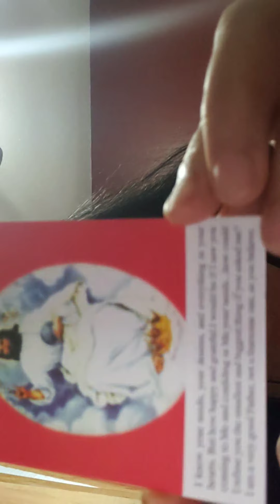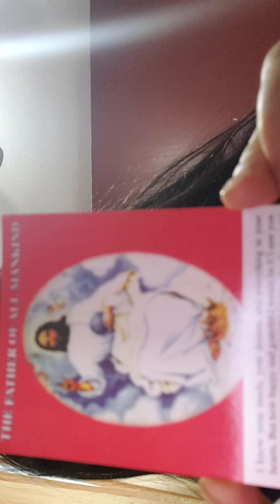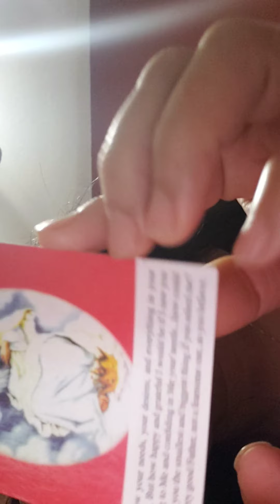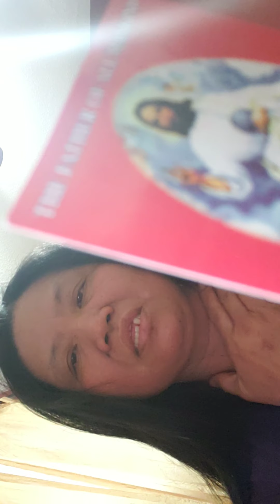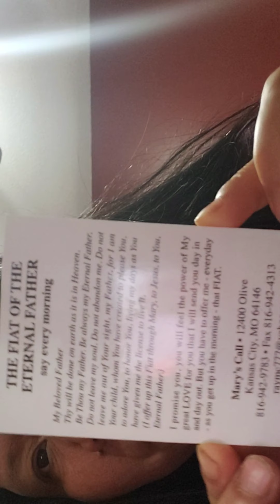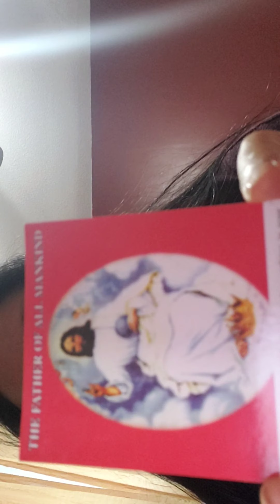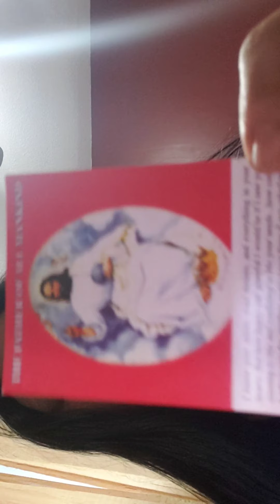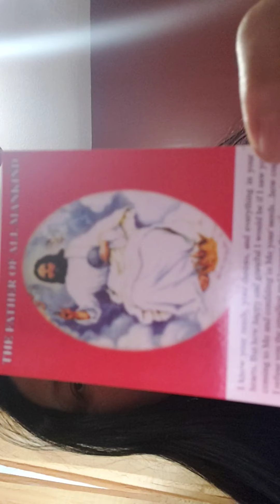February 15, 2020